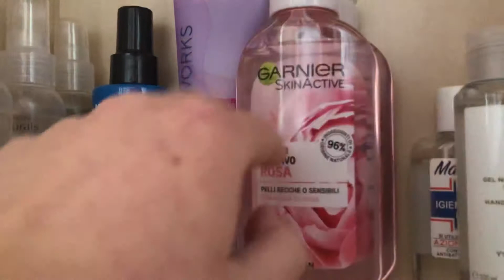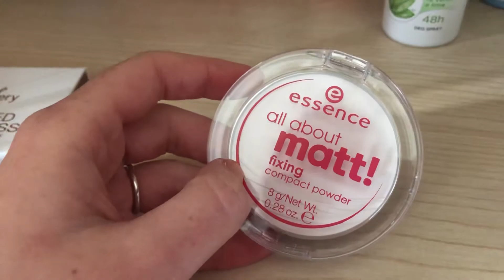Le mie scorte Beuty ...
Nuovo video scorte prima dell assalto di nuovo si supermercati !